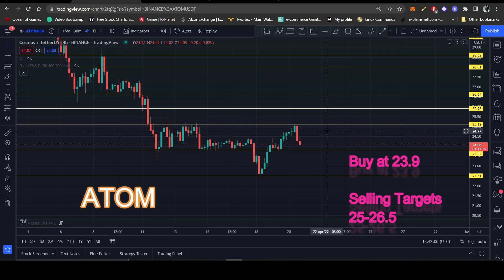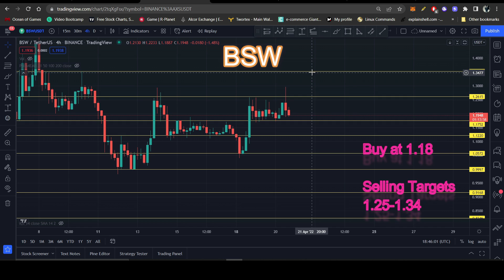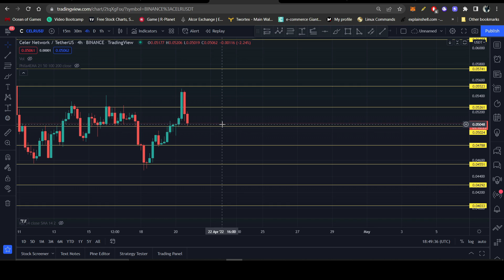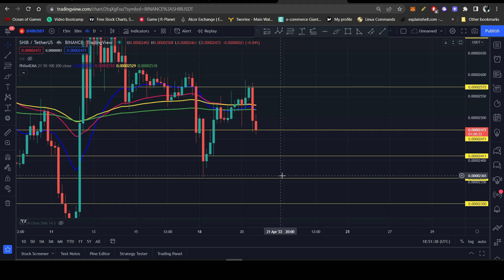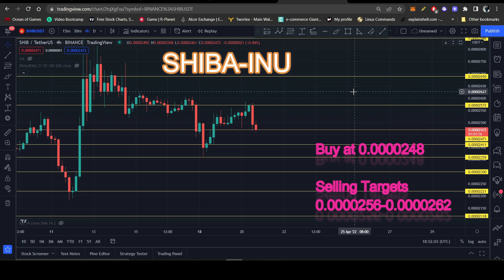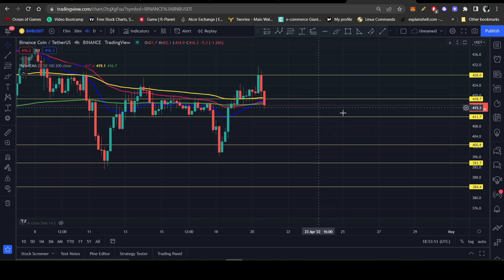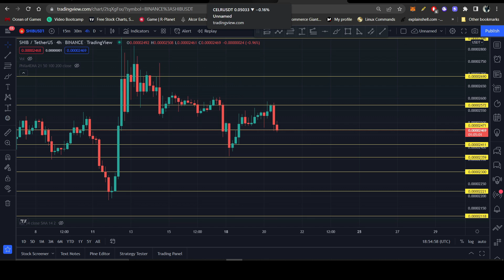Crypto Market Technical Analysis 21 APR 2022, Price Predictions, ATOM, BSW, CELR, SHIBA-INU & BNB.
00:09 - BTC Analysis
02:14 - ATOM Analysis
04:48 - BSW Analysis
08:26 - CELR Analysis
11:14 - SHIBAINU Analysis
13:27 - BNB Analysis

In this video, I have Discussed about BTC, ATOM, BSW, CELR, SHIBA-INU & BNB.
All the analysis is valid for medium-short term.
Trades are Risky this time.
Make sure to use STOP-LOSS in all the trades, in-case of market manipulation.